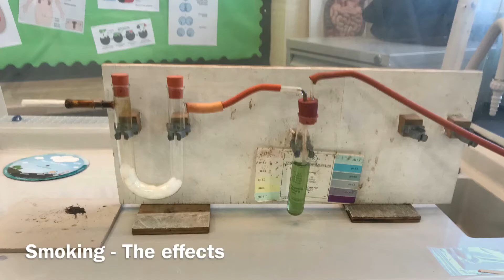Smoking, the effects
Year 7 smoking lesson supplement experiment